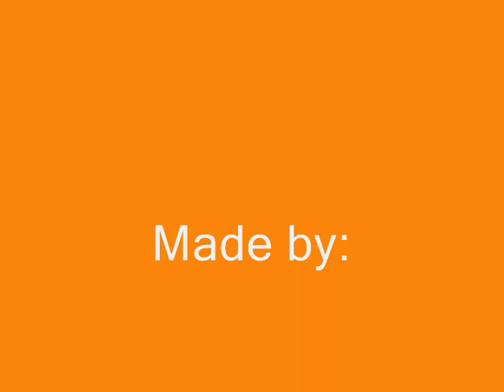Oldtimerdag 2009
pics made @ Oldtimerdag 2009